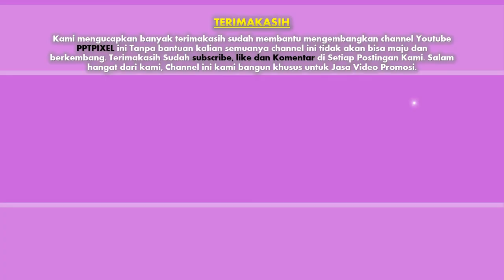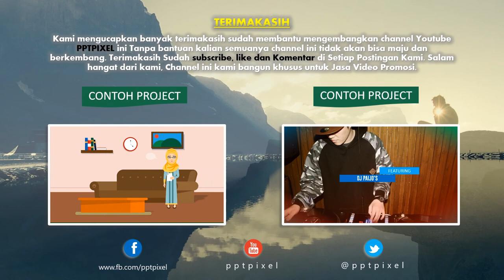Jasa video promosi produk dan jasa, jasa edit video online profesional, jasa bikin video animasi, ja